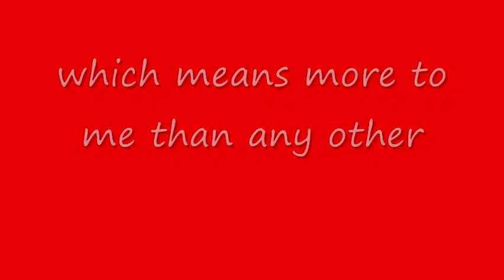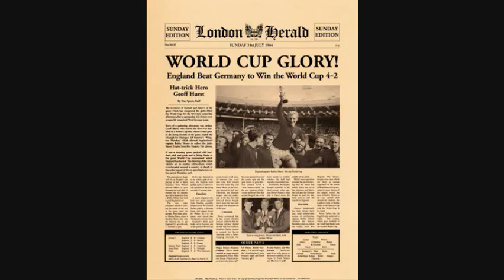Keep St George in my heart.wmv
Have a great St George day